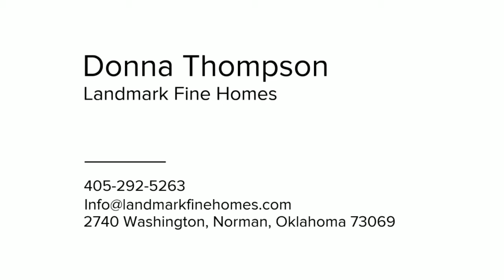4300 Hackney Wick Road Norman Oklahoma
Contact Landmark Fine Homes